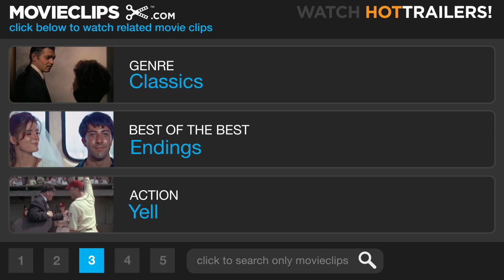On the Waterfront (8/8) Movie CLIP - Let's Go to Work! (1954) HD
CLIP DESCRIPTION:
Terry (Marlon Brando) successfully helps to have the mob overthrown, wins the respect of the people, and gets everyone back to work.

FILM DESCRIPTION:
This classic story of Mob informers was based on a number of true stories and filmed on location in and around the docks of New York and New Jersey. Mob-connected union boss Johnny Friendly (Lee J. Cobb) rules the waterfront with an iron fist. The police know that he's been responsible for a number of murders, but witnesses play deaf and dumb ("plead D & D"). Washed-up boxer Terry Malloy (Marlon Brando) has had an errand-boy job because of the influence of his brother Charley, a crooked union lawyer (Rod Steiger). Witnessing one of Friendly's rub-outs, Terry is willing to keep his mouth shut until he meets the dead dockworker's sister, Edie (Eva Marie Saint). "Waterfront priest" Father Barry (Karl Malden) tells Terry that Edie's brother was killed because he was going to testify against boss Friendly before the crime commission. Because he could have intervened, but didn't, Terry feels somewhat responsible for the death. When Father Barry receives a beating from Friendly's goons, Terry is persuaded to cooperate with the commission. Featuring Brando's famous "I coulda been a contendah" speech, On the Waterfront has often been seen as an allegory of "naming names" against suspected Communists during the anti-Communist investigations of the 1950s. Director Elia Kazan famously informed on suspected Communists before a government committee -- unlike many of his colleagues, some of whom went to prison for refusing to "name names" and many more of whom were blacklisted from working in the film industry for many years to come -- and Budd Schulberg's screenplay has often been read as an elaborate defense of the informer's position. On the Waterfront won Oscars for Best Picture, Best Director, Best Adapted Screenplay, Best Actor for Brando, and Best Supporting Actress for Saint.

CREDITS:
Cast: Martin Balsam, Dan Bergin, Don Blackman, Rudy Bond, Marlon Brando, Lee J. Cobb, Leif Erickson, Tony Galento, Fred Gwynne, John F. Hamilton, John Heldabrand, Pat Hingle, Arthur Keegan, Barry Macollum, Karl Malden, Tami Mauriello, Mike O'Dowd, James Westerfield, Eva Marie Saint
Director: Elia Kazan
Producer: Sam Spiegel
Screenwriters: Budd Schulberg, Malcolm Johnson